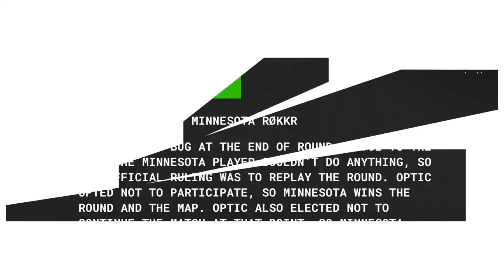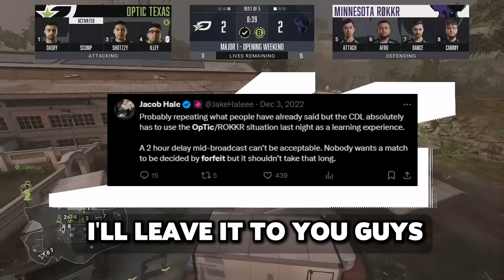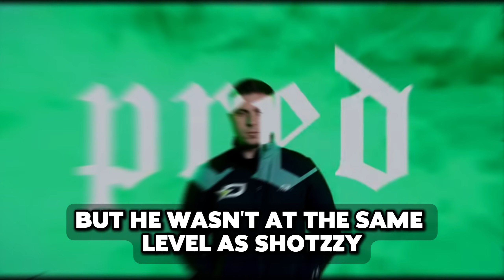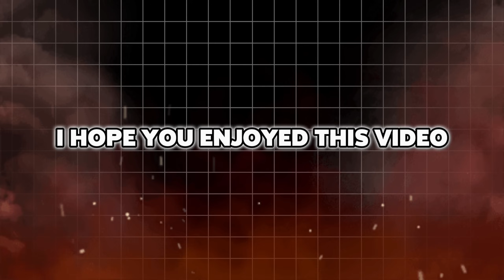20 Most RIDICULOUS Moments In CDL History..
These Are The 20 Most RIDICULOUS Moments In CDL History..

footage courtesy of @CODLeague

📝 FULL LIST:

#20 OpTic Texas Forfeit vs Minnesota Rokkr (CDL MW2)
#19 Fame Blind Moment vs JoeDeceives (CDL MW2)
#18 Huntsmen Full Sail w/ Envoy’s Round 11 Ninja Defuse (CDL MW)
#17 Rookie Standy Taking Over
#16 The Movement KING
#15 Cammy's Kitchen
#14 Kismet Ends OpTic
#13 Fake OpTic vs Real OpTic
#12 Craziest HP Ending
#11 Temp the Ninja
#10 LAG Miracle
#09 Fame Ridiculous 3Piece
#08 Scrap vs Kismet
#07 Simp CDL Record
#06 Pred is INSANE
#05 Cammy's ABSURD 15 second ACE
#04 The Minnesota Miracle
#03 Accuracy's 1v3 Line-up
#02 Vegas Legion Miracle
#01 AbeZy's 1v4

-Title-
20 Most RIDICULOUS Moments In CDL History..